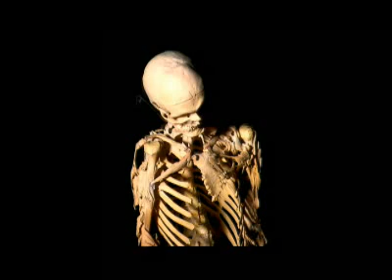Discovery Channel - Human Mutants: Fibrodysplasia Ossificans Progressiva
Discovery Channel "Human Mutants" clip of Fibrodysplasia Ossificans Progressiva.